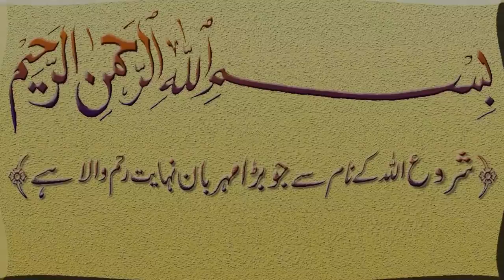wazifa for success in exam Results ! Imtihan mein 100% kamyabi ka wazifa in Urdu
Aslam u Alikum Welcome to my Channel Qari Muhammad Ilyas Dear Students today we share with you wazifa for success in exam results ya imtihan mein 100% kamyabi ka wazifa hai jin students ke papers achy nahi howy hain imtihan mein kamyabi ke liye app is amal ko zror krny inshallah app ko imtihan mein 100% kamyabi mily ge this is very powerful wazifa for success in examination start today this wazifa for success.App ko hmary is The Urdu Islamic Teacher official channel main quran aur hadees ke mutabi qurani wazaif milany gy iss ke ilaw health care ke mutalik dasi totky beauty tips be milany gy.